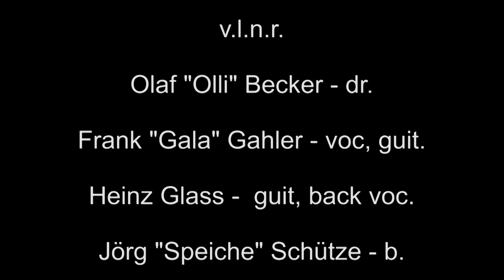Speiches Monokel mit 'Gala' - Rettungsboot -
Zur Eröffnung des Ostrockmuseums in Kröpelin